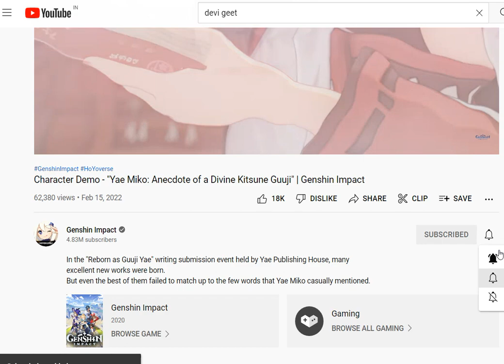MIHOYO New Logo [HOYOVERSE] Genshin Impact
About
Hello Guys I am Your Favourite Youtuber UviGamer and I Upload Gaming Videos I Always Try To Give You Better Content I Hope You Like My Videos :)

                                                   💻Pc Components🖥️
Processor: AMD FX(tm)-4300 Quad-Core Processor GHz
Installed RAM: 16.0GB (14.0 GB usable)
Graphic Card: NVIDIA GeForce GT 730